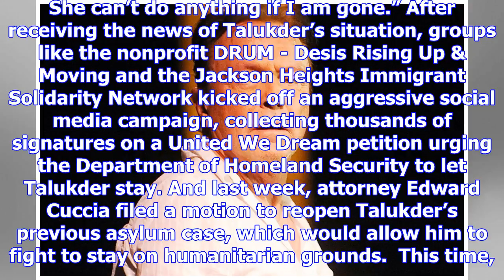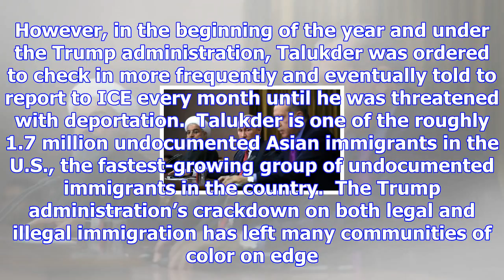Undocumented immigrant whose wife has cancer finally granted temporary stay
Courtesy of DRUM Thanks to a large social media push, an undocumented immigrant from Bangladesh will...